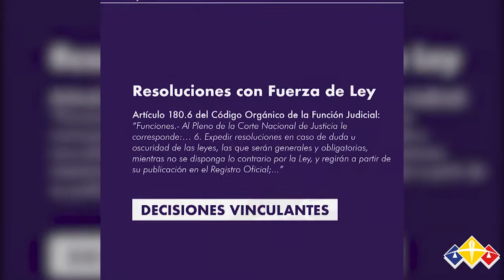La Corte Nacional de Justicia presentó el instrumento digital “Bitácora Jurisdiccional"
La Bitácora Jurisdiccional, edición N°1, es un boletín digital para que la ciudadanía conozca las principales actividades, tanto académicas como jurisdiccionales, del máximo órgano de administración de justicia del país.